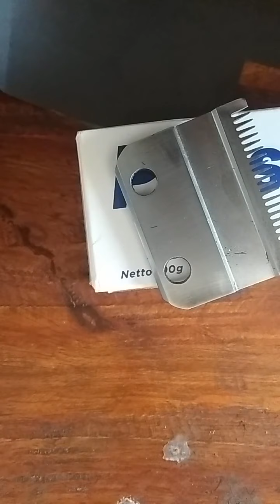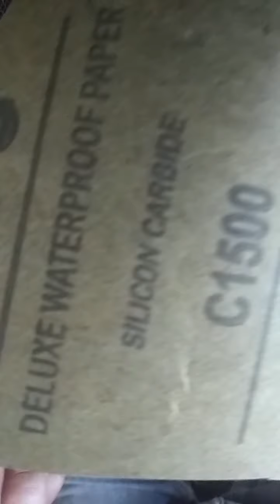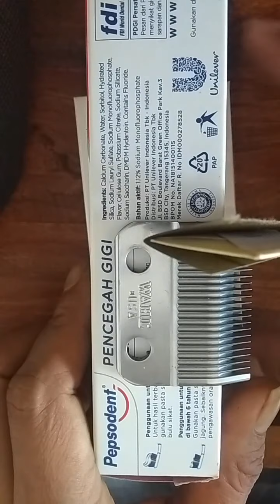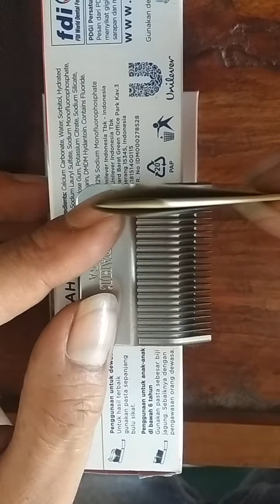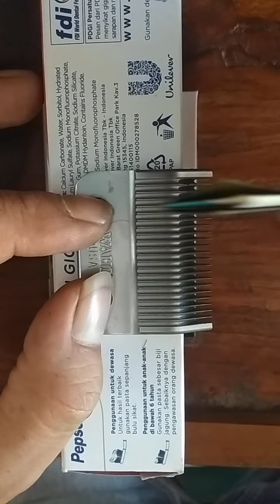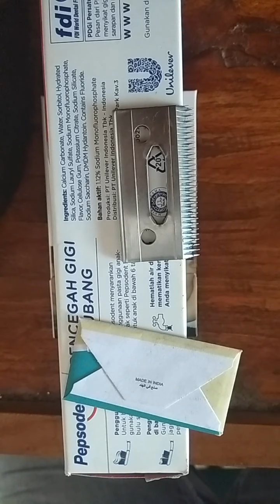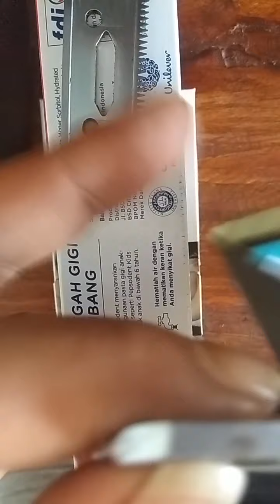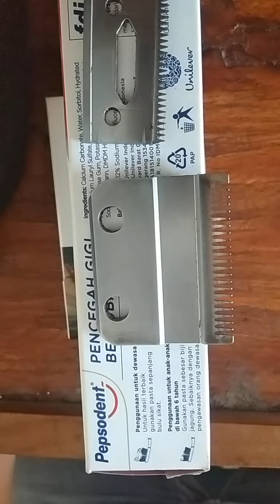Cara mengasah mata pisau kliper WAHL jadi tajam seperti baru lagi Di jamin 100%